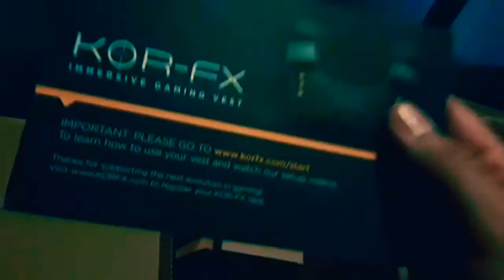REVIEW KICKSTARTER KOR-FX immersive vest ( review)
Yes, you can get at that's prices from Ebay. Hurry there limit supply and might go fast. ‼‼‼🎮🕹

Here is review of immersive wireless vest. Helpful and more accurate from other's channels tell very little about.